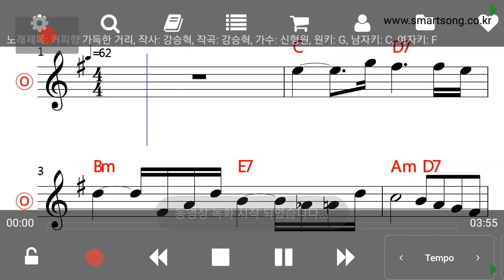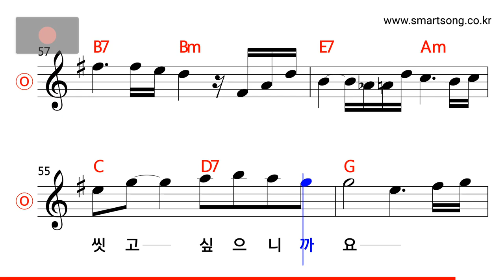신형원 - 커피향 가득한 거리 MR